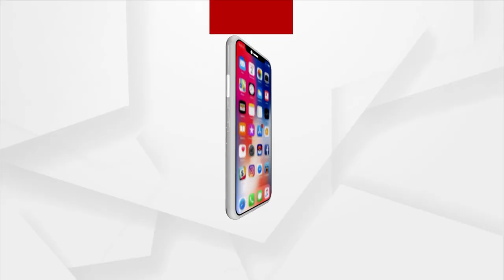ଆପୋଲୋ ହସ୍ପିଟାଲରେ ସଫଳ ଅସ୍ତ୍ରୋପଚାର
ଆପୋଲୋ ହସ୍ପିଟାଲରେ ସଫଳ ଅସ୍ତ୍ରୋପଚାର। ସଫଳ ହୋଇଛି ଜର୍ମାନୀ ମ୍ୟାଚ ରେଫରିଙ୍କ ଅସ୍ତ୍ରୋପଚାର। ପୁରୁଷ ବିଶ୍ଵକପ ହକି ମ୍ୟାଚ୍ ଚାଲିଥିବା ସମୟରେ ରେଫରି ଜଣକ ବଲ ବାଜି ଆଘାତ ପାଇଥିଲେ...।